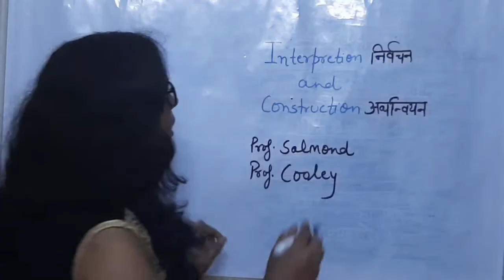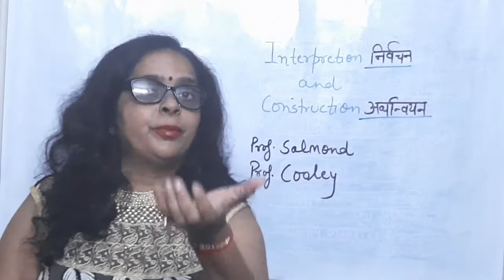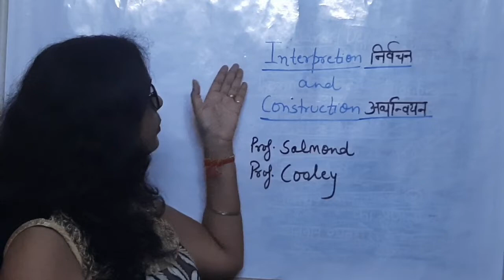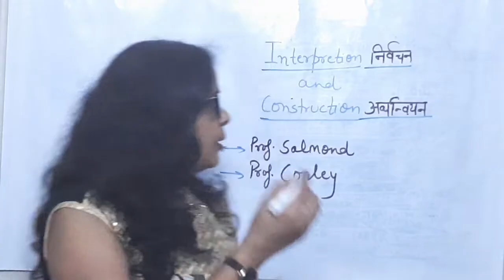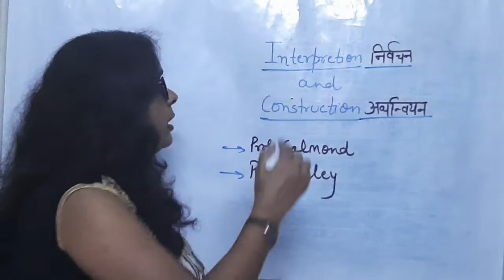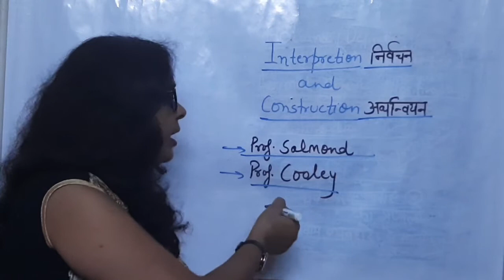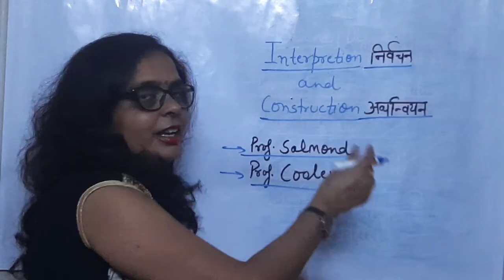INTERPRETATION & CONSTRUCTION OF STATUTES |संविधियों के निर्वचन तथा अर्थान्वयन से क्या तात्पर्य है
In this video I have discussed about the interpretation and Construction of Statutes.. Hope this video will be useful and knowledgeable for Law Students. Please like, share and subscribe my channel and press the bell icon for my upcoming videos.